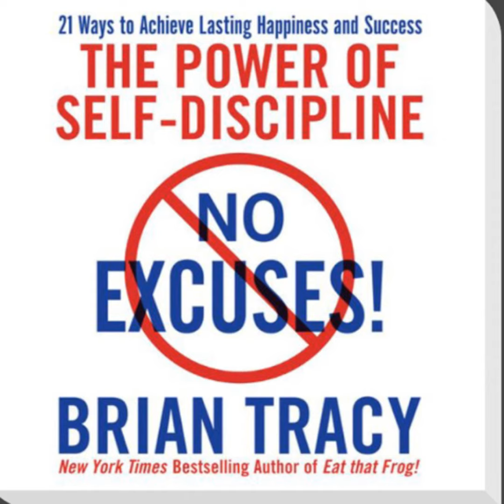No Excuses: The Power of Self Discipline 21 Ways to Achieve Lasting Happiness and Success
No Excuses: The Power of Self Discipline 21 Ways to Achieve Lasting Happiness and Success by Bryan Tracy is highly recommended to read